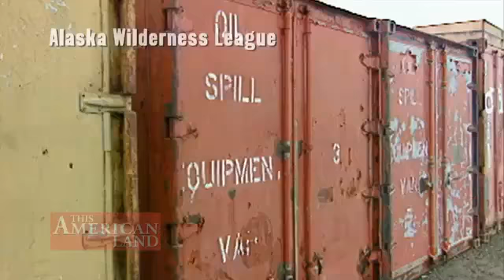This American Land Pilot on Vimeo.mp4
Pilot for This American Land, a new 30-min television series slated to air in 2011 on more than 100 PBS stations across the country.